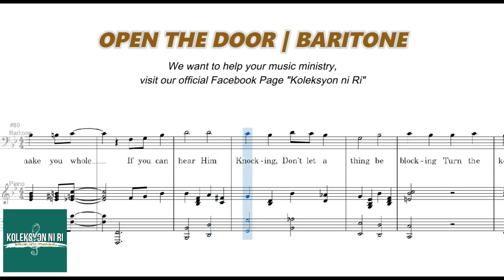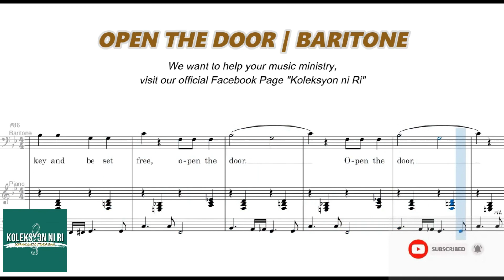Open the Door | Baritone | Vocal Guide by Bro. Genesis Abalos